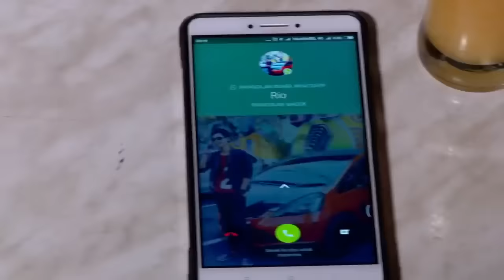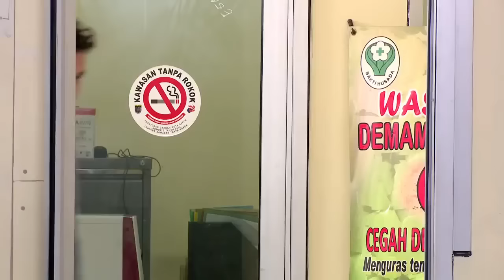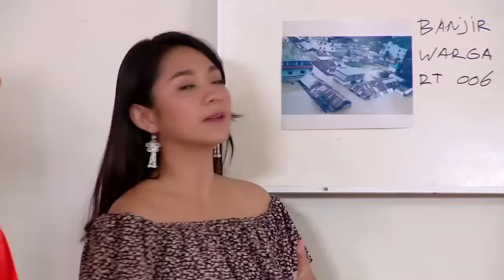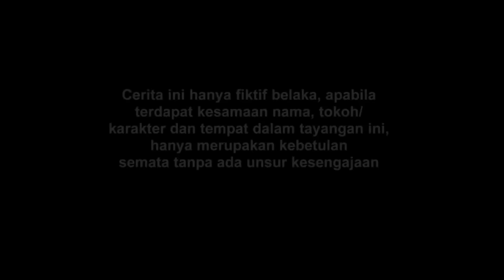Film Baju Orange Jangan Sampe Lolos